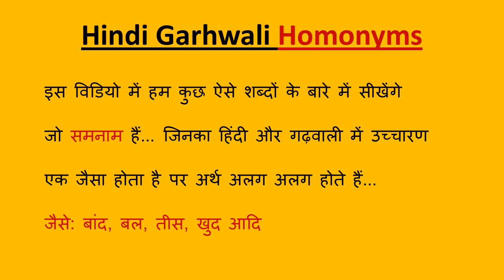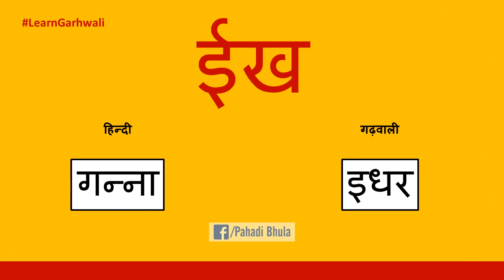Hindi Garhwali Homonyms || words sound same but meaning are different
some words sound the same but meaning are different...
इस विडियो में देखें कुछ ऐसे शब्द जिनका हिंदी और गढ़वाली में उच्चारण एक जैसा होता है पर अर्थ अलग अलग होते हैं...
जैसे: बांद, बल, तीस, खुद आदि..